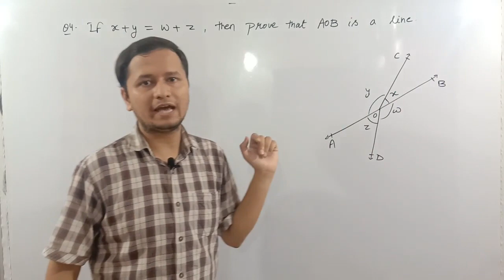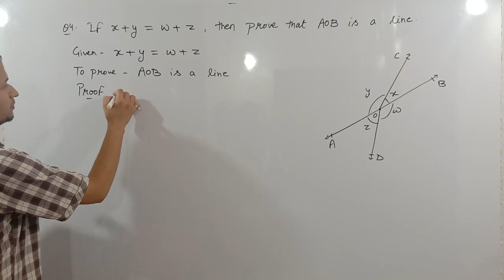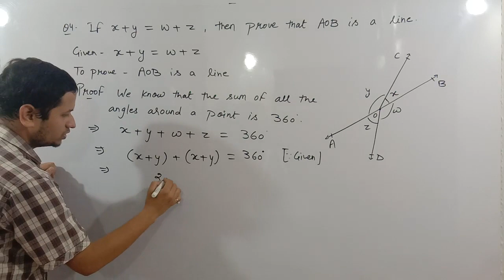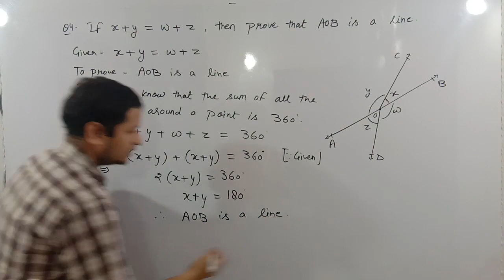Lines And Angles II Exercise 6.1 Q4 II NCERT II Class 9th II CBSE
My category is Foundation and NTSE.